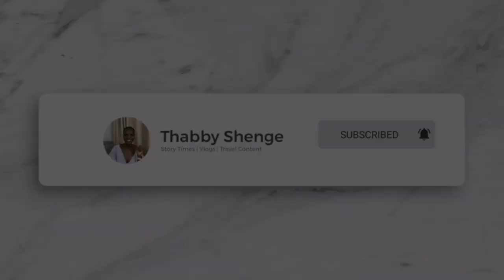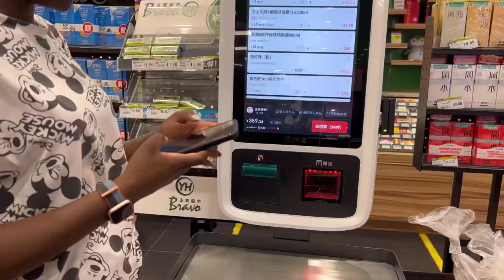Cost of living in China?| Let’s go grocery shopping| SA YouTuber living in China|ESL teaching.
Hey Shengelengs, wadidooo❤️